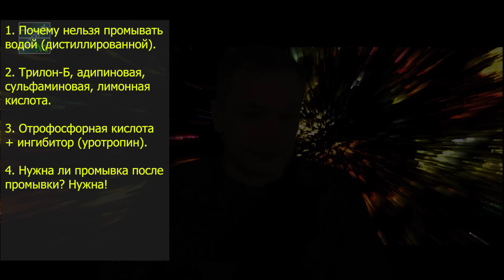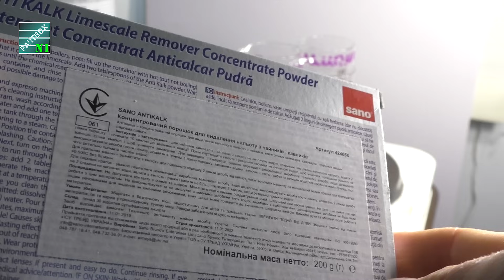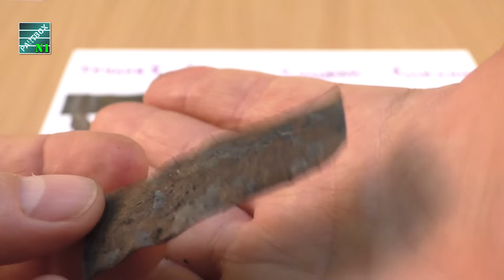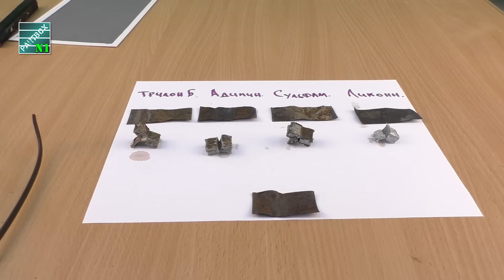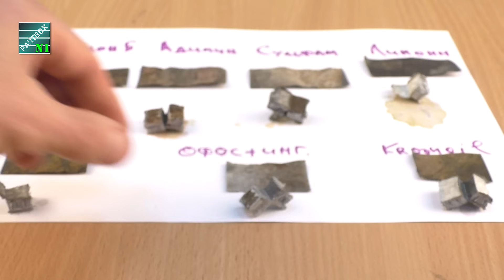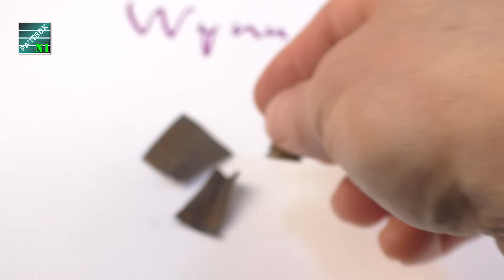Что забивает радиатор печки. Чем промыть систему охлаждения. Финал. 5 экспериментов. Ошибки.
Как промывка простой водой забивает радиатор печки - все делают одни и те же ошибки - промывают систему охлаждения водой или заливают антифриз без промывки. Это и забивает радиатор печки! Никто не ожидал. Смотрите как это происходит в видео!
Тестируем Трилон-Б, адипиновую, сульфаминовую, лимонную и ортофосфорную кислоту. Результаты неожиданные! Лимонная кислота победила!
Правила промывки системы охлаждения.
1. Не промывайте систему охлаждения водой, даже дистиллированной! Обязательно добавляйте антифриз хотя бы 1 к 3 для предотвращения быстрой коррозии во время промывки!
2. Не добавляйте кислоту (например, лимонную) в старый антифриз, лучше слейте его и приготовьте промывочный раствор
2. После промывки кислотой (любой) не добавляйте свежий антифриз сразу - сначала промойте систему щелощной промывкой и только потом - свежий антифриз!
3. Тестируйте все рецепты ваших промывочных составов на образцах.

РЕКЛАМА. Подарки автолюбителям можно выбрать здесь:
По запросу "Инструмент" топ продаж

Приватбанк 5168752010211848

НОВОСТЬ!
Добавляйтесь в сообщество ПАРТБОКС в Вайбере. Моментальное уведомление о новых видео!

** Спасибо! Будут новые видео! **